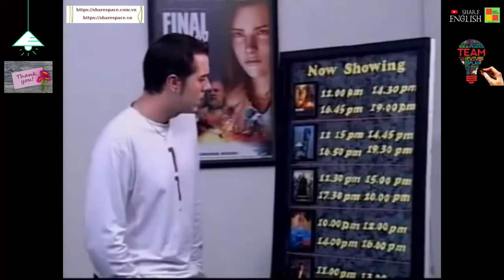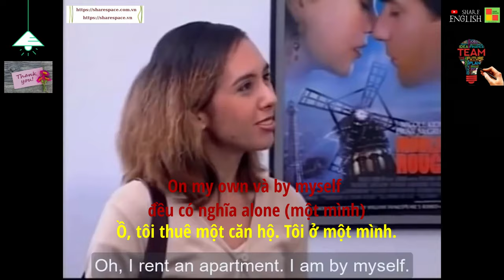Đàm thoại tiếng anh hàng ngày- Do you remember me?